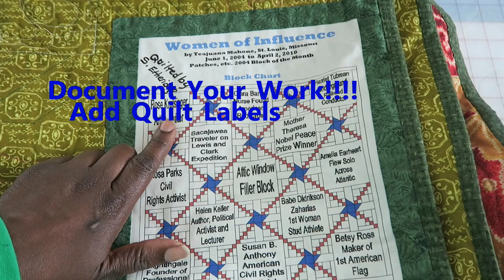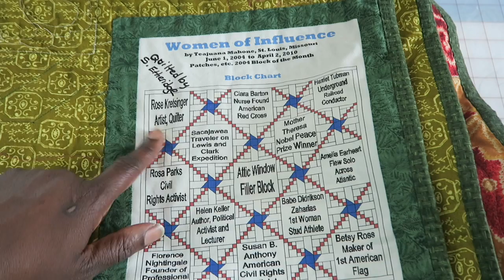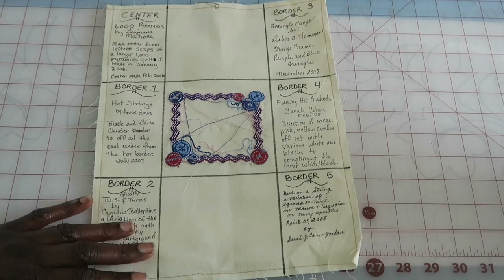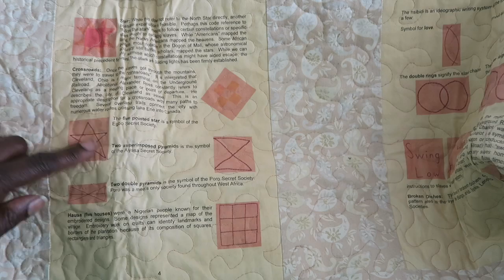Quilt Labels - It's Important to Document